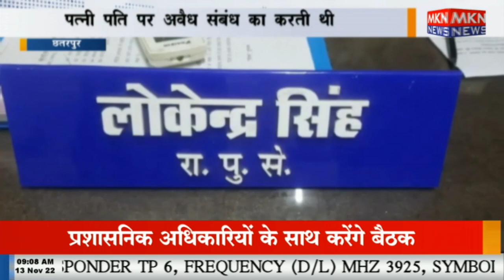छतरपुर - 5 साल पहले हुई हत्या का पुलिस ने किया खुलासा, पत्नी पति पर अवैध संबंध का करती थी शक